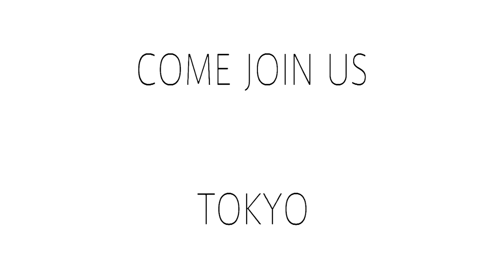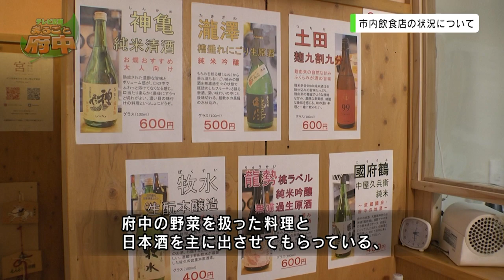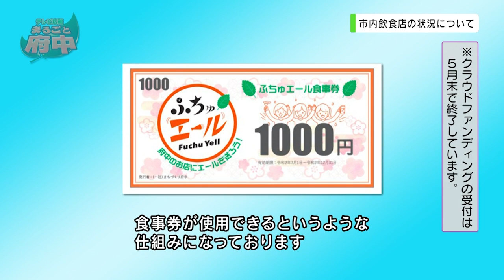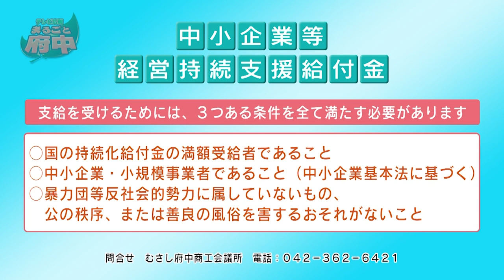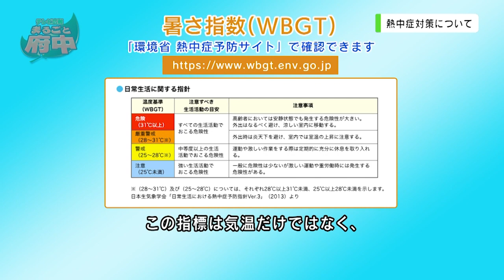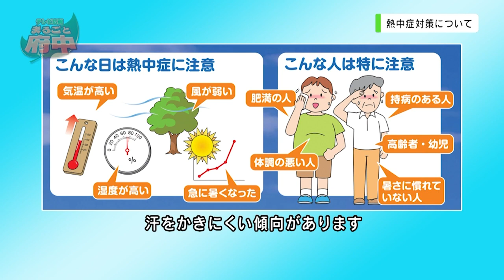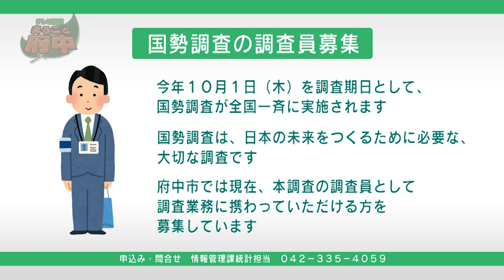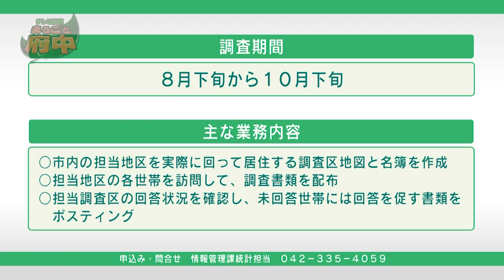テレビ広報「まるごと府中」2020年7月1日～10日放映分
【特集】
・市内飲食店の状況について
・中小企業等経営持続支援給付金
・熱中症対策について
【府中市からのお知らせ】
・国勢調査の調査員募集